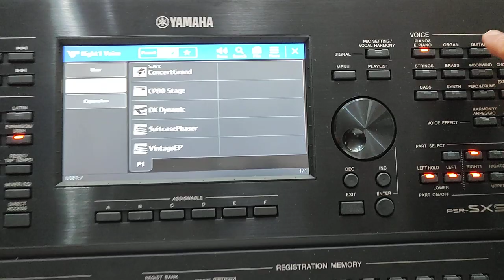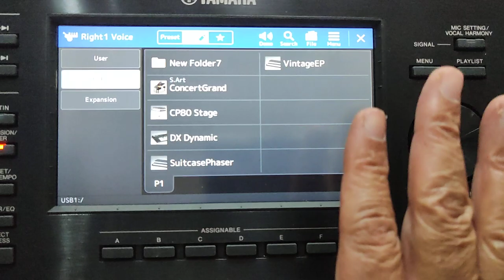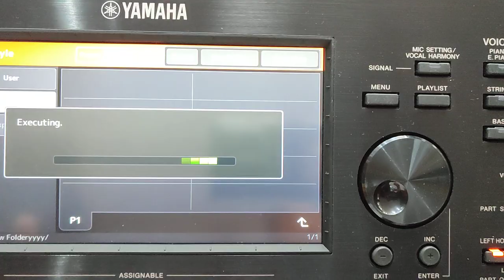طريقة نقل الايقاعات والاصوات في ال يو اس بي PSR A 5000 USB